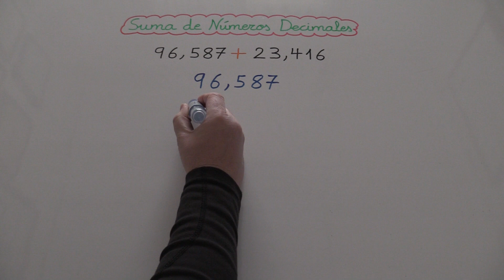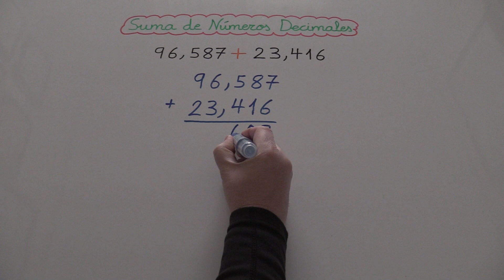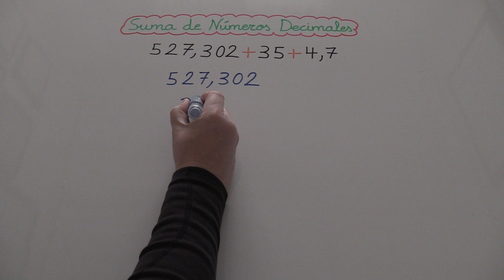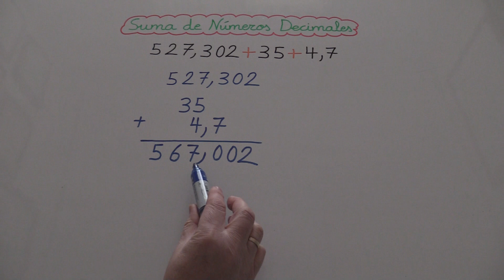SUMA DE NÚMEROS DECIMALES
OS EXPLICO CÓMO SUMAR NÚMEROS DECIMALES